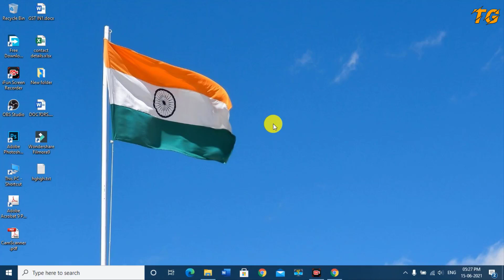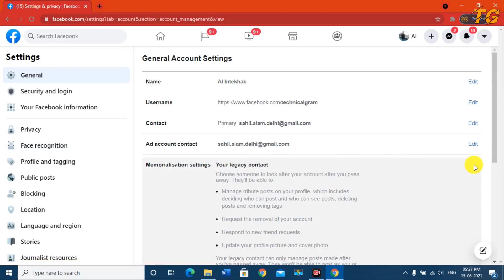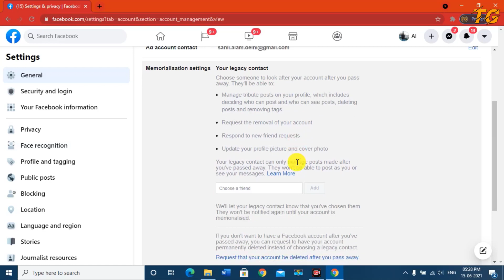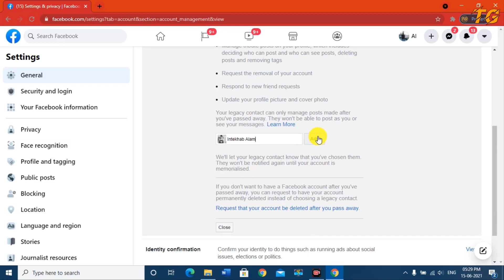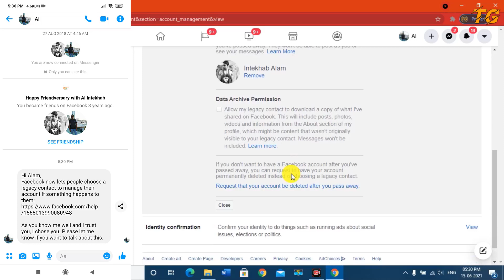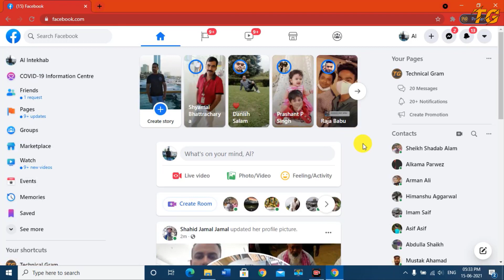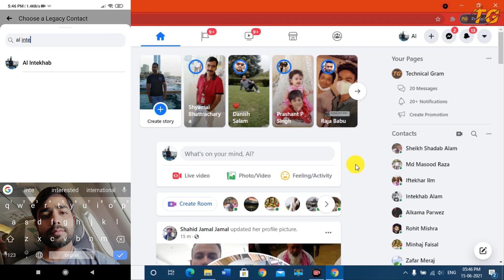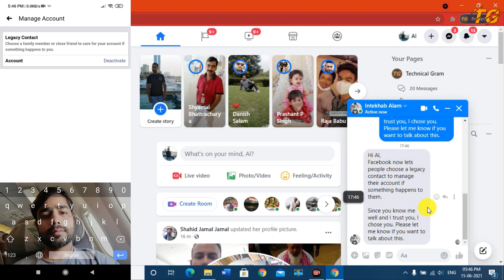मरने के बाद फेसबुक अकाउंट का क्या होगा ? | How to Choose Legacy Contact for Facebook Account.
About This Vidoe:
Doston is video me maene apko bataya hae agar aapki death ho jaati hae to aapke facebook account ka kya hoga. Apne facebook account ke lie Legacy contact kaese select karte hae.